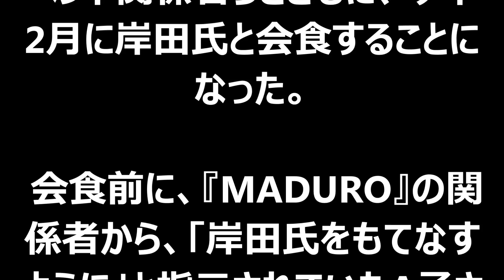【衝撃映像】“ちょいワルオヤジ”元LEON編集長・岸田一郎氏が枕営業強要･･･美人モデルが涙の告発 訴訟へ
説明
今人気のYOUTUBE動画を集めて見ました！！
AKB48 ぱるる 島崎遥香 塩対応でドッキリ企画ぶち壊し 岡村キレる SKE48 NMB48 HKT48 乃木坂46
AKB48 めちゃイケ たかみな岡村熱愛 AKB解散ドッキリSP SKE48 NMB48 HKT48 乃木坂46
AKB48 めちゃイケ めちゃ2イケてるッ! 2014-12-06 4/5 SKE48 NMB48 HKT48 乃木坂46
半ドア〜も完全再現！開閉装填 DXドア銃 & シフトテクニック レビュー！仮面ライダードライブ タイプテクニック DXシフトカーシリーズ
ワイドナショー 2014年12月7日 菅原文太さん死去▽流行語大賞決定▽危険ドラッグ問題▽女子アナ内定取り消し▽ペヤング ゴキブリ混入騒動▽アギーレ監督"八百長疑惑" など